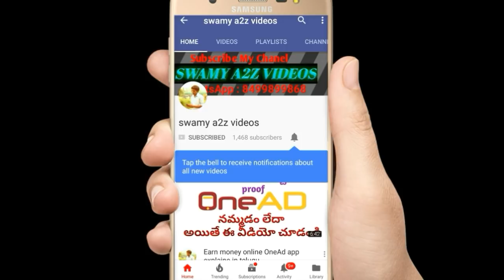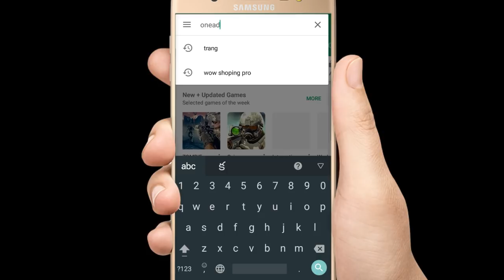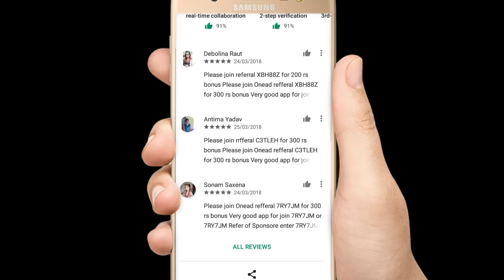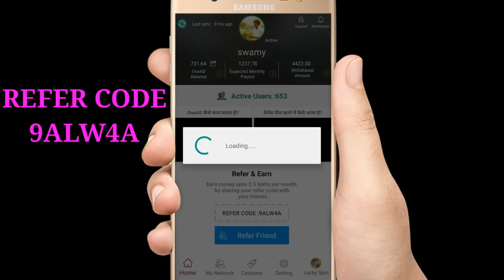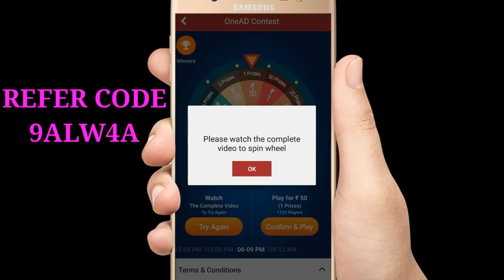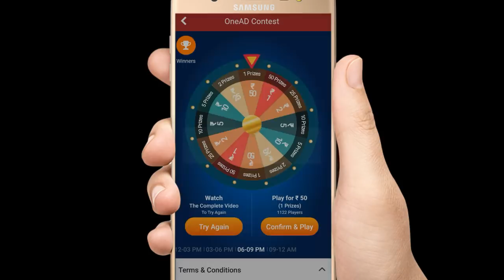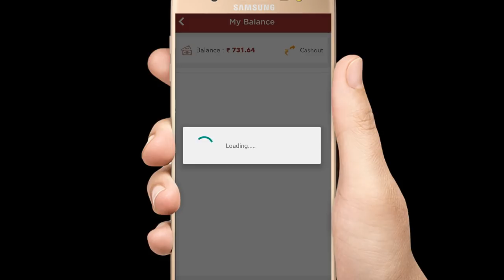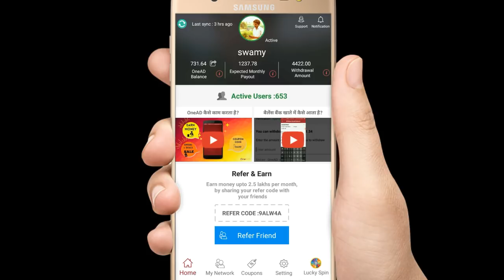onead lucky spin లో రోజుకి 300రూ ల నుండి 500రూ లు గెలుపొందండి Explain in Telugu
REFERAL CODE : 9ALW4A

2. 4fun app :-